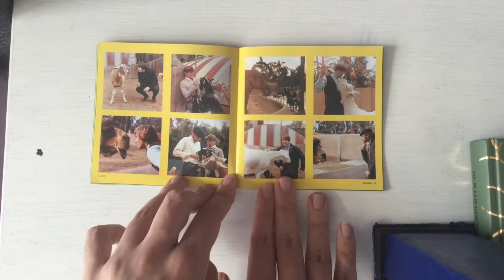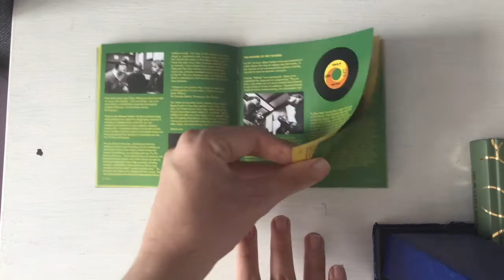The Beach Boys - Pet Sounds (Unboxing)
Another one of the best albums of the 1960s (one year younger than Wild Is The Wind by Nina Simone) that has the hit songs Wouldn’t It Be Nice and God Only Knows.